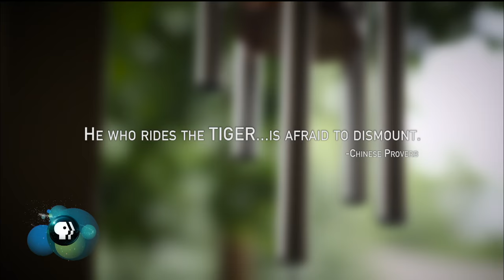RIDE THE TIGER | Preview | PBS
RIDE THE TIGER premieres on Wednesday, April 13, 2016, 10:00-11:00 p.m. ET on PBS.

Explore the bipolar brain’s biology and chemistry to learn if we can pre-empt or fix the disorder.